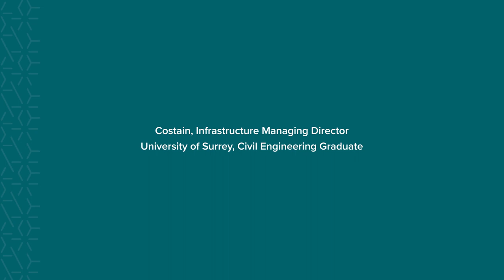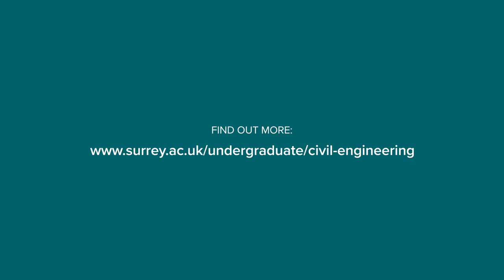Darren James, Civil Engineering Alumni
Our Civil Engineering graduate, Darren James, is Infrastructure Managing Director at Costain. In this interview, Darren shares his thoughts on why he chose to study at Surrey, the advantages of a Professional Training Year, the relationship between Costain and the University and the most exciting aspects of being a modern Civil Engineer.